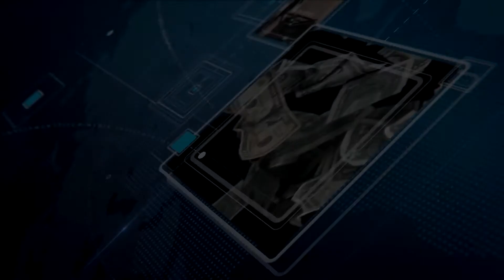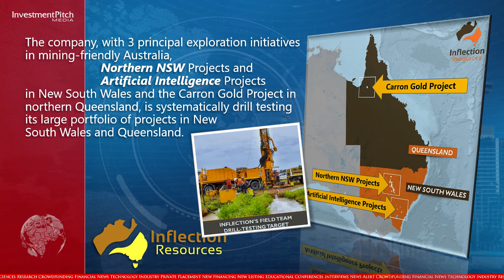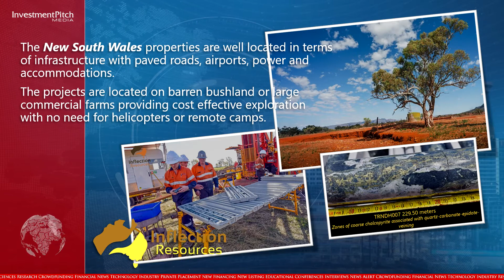Private Placement: Inflection Resources (CSE:AUCU)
The company is looking to raise gross proceeds of up to $3 million from the placement of up to 9,375,000 units priced at $0.32 per unit.  The units consist of one share and one-half a warrant, with each full warrant exercisable at $0.50 for 24 months.